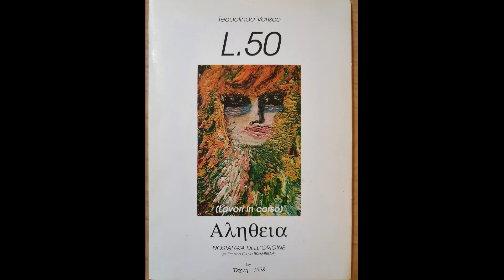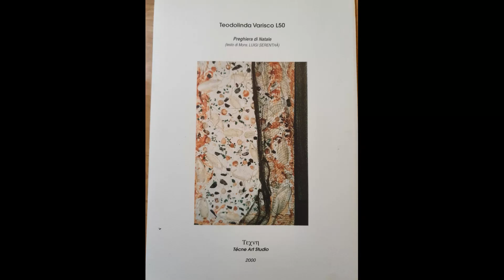027 VIDEOMEDITAZIONI - INTRODUZIONE ALLE OPERE DI TEODOLINDA VARISCO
INTRODUZIONE ALLE OPERE DI TEODOLINDA VARISCO